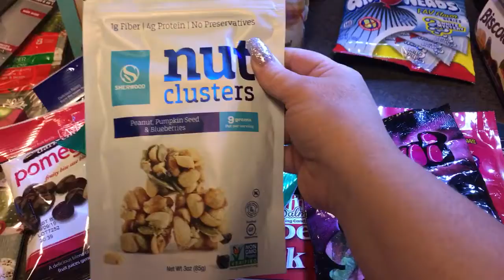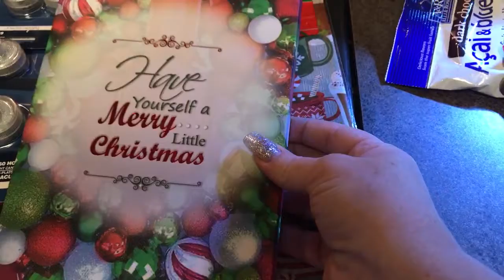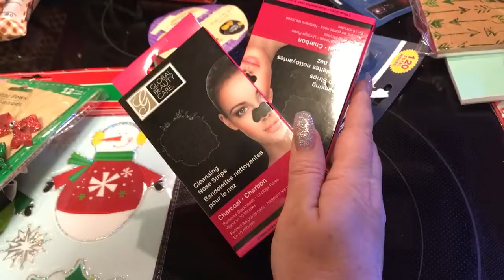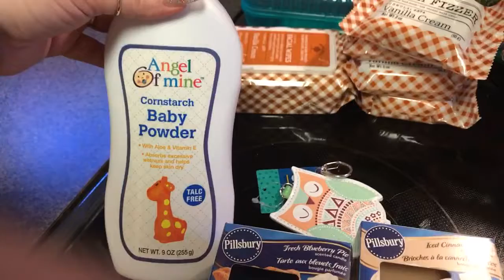Dollar Tree haul (13) 12-09-17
A few things from Wichita DT stores!  Hope y'all are doing well!  Surgery is tomorrow!!!  Please say a prayer!  Hugz! -Michelle